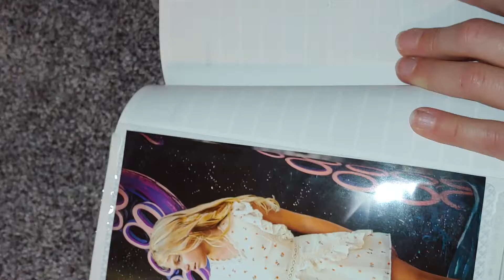my baby pictures back then vs me now since I'm older